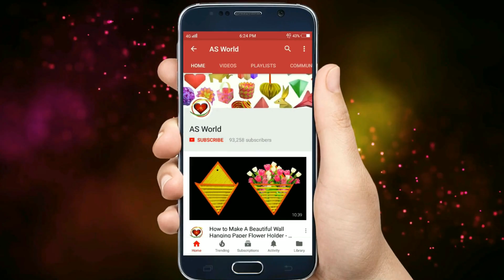Diy paper flower wall hanging | Wall Decoration ideas | How To Make Easy paper flower wall hanging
A beautiful wall decoration idea for your home. Wall hanging paper flowers craft that can decorate your wall or any other home interiors.

505 Activities for Kids

Materials
* Color paper sheets
* Compass with pencil (For making round card board)
* Ribbon (Optional)
* Pearls
* Scissors
* Glue